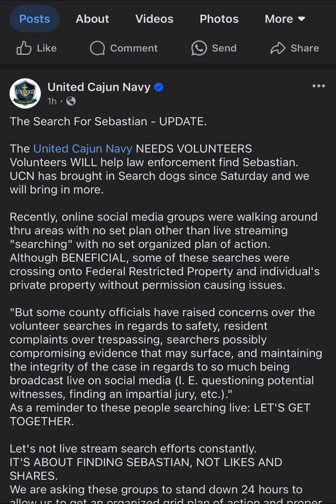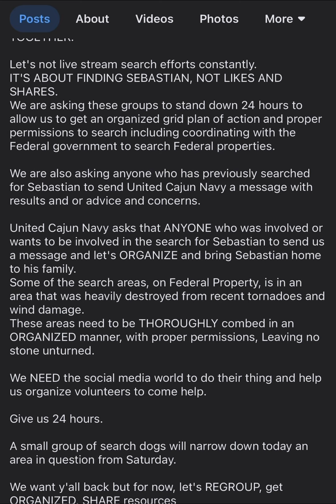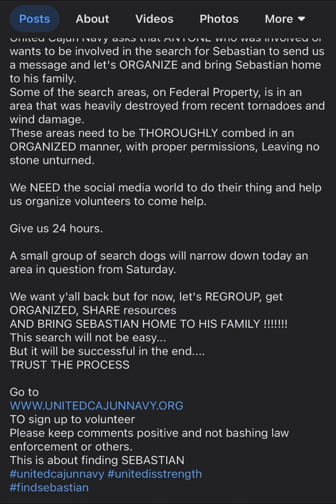United Cajun Navy asks social media for help & to stand down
The Search For Sebastian - UPDATE.

The United Cajun Navy NEEDS VOLUNTEERS
Volunteers WILL help law enforcement find Sebastian.
UCN has brought in Search dogs since Saturday and we will bring in more.

Recently, online social media groups were walking around thru areas with no set plan other than live streaming "searching" with no set organized plan of action.
Although BENEFICIAL, some of these searches were crossing onto Federal Restricted Property and individual's private property without permission causing issues.

"But some county officials have raised concerns over the volunteer searches in regards to safety, resident complaints over trespassing, searchers possibly compromising evidence that may surface, and maintaining the integrity of the case in regards to so much being broadcast live on social media (I. E. questioning potential witnesses, finding an impartial jury, etc.)."
As a reminder to these people searching live: LET'S GET TOGETHER.

Let's not live stream search efforts constantly.
IT'S ABOUT FINDING SEBASTIAN, NOT LIKES AND SHARES.
We are asking these groups to stand down 24 hours to allow us to get an organized grid plan of action and proper permissions to search including coordinating with the Federal government to search Federal properties.

We are also asking anyone who has previously searched for Sebastian to send United Cajun Navy a message with results and or advice and concerns.

United Cajun Navy asks that ANYONE who was involved or wants to be involved in the search for Sebastian to send us a message and let's ORGANIZE and bring Sebastian home to his family.
Some of the search areas, on Federal Property, is in an area that was heavily destroyed from recent tornadoes and wind damage.
These areas need to be THOROUGHLY combed in an ORGANIZED manner, with proper permissions, Leaving no stone unturned.

We NEED the social media world to do their thing and help us organize volunteers to come help.

Give us 24 hours.

A small group of search dogs will narrow down today an area in question from Saturday.

We want y'all back but for now, let's REGROUP, get ORGANIZED, SHARE resources
AND BRING SEBASTIAN HOME TO HIS FAMILY !
This search will not be easy...
But it will be successful in the end.

TO sign up to volunteer
Please keep comments positive and not bashing law enforcement or others.
This is about finding SEBASTIAN